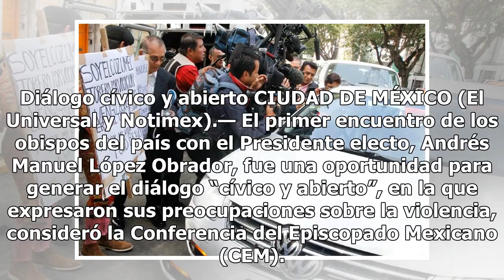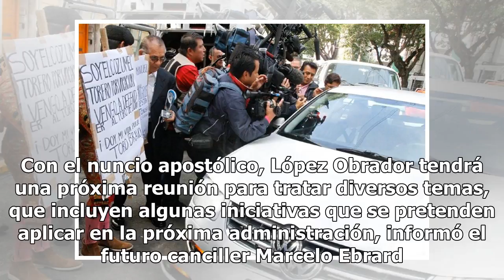Obispos charlan con AMLO sobre libertad religiosa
Diálogo cívico y abierto CIUDAD DE MÉXICO (El Universal y Notimex).— El primer encuentro de los obispos del país con el Presidente electo, Andrés Manuel López Obrador, fue una oportunidad para generar el diálogo “cívico y abierto”, en la que expresaron sus preocupaciones sobre la violencia, consider...